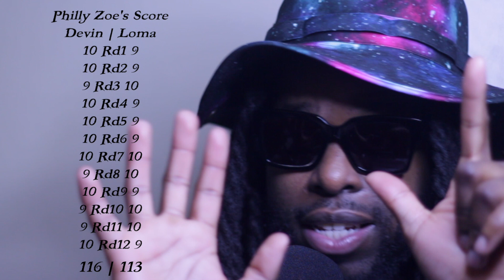Devin vs Loma Fight: Competitive or Robbery? Analyzing the Championship Rounds. 👎🏿😒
Join me in this video as I delve into the intense championship rounds 10, 11, and 12 of the highly anticipated Devin vs. Loma fight. We'll dissect the commentating, discuss differing opinions on whether it was a robbery, and examine the close and competitive nature of the bout. Tune in for an in-depth analysis of this thrilling match! I forgot to mention during the recording that the 12th round was also very close, tune into to see who I picked? How did you have it?

Round 10 Breakdown 5:11
Round 11 Breakdown 11:44
Round 12 Breakdown 17:42